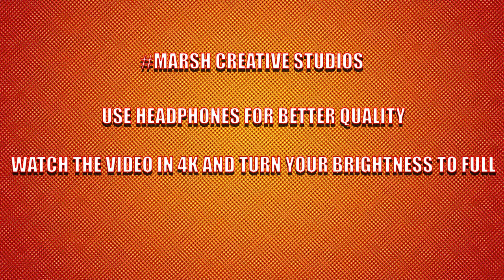ADENGAPPA ANJUPER {அடேங்கப்பா அஞ்சுபேர்}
அடேங்கப்பா அஞ்சுபேர்   (FANTASTIC FIVE)
A COMEDY SHORT BASED ON GHOSTS IN தமிழ்

DIRECTED BY ARJUN.M
DOP BY HRITHICK

CAST
SIDHIQ
SURYAVISHNU
ARJUN
TWO GHOSTS